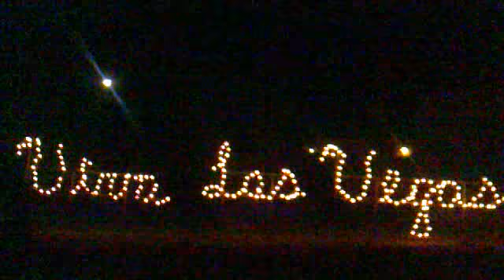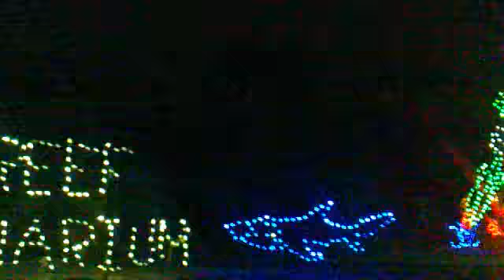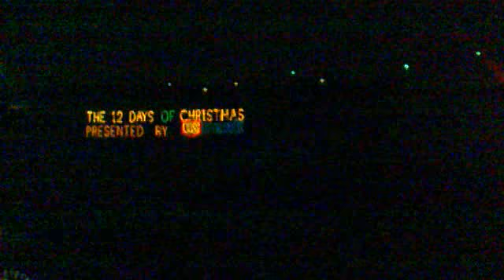Gift of lights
cute cute place.